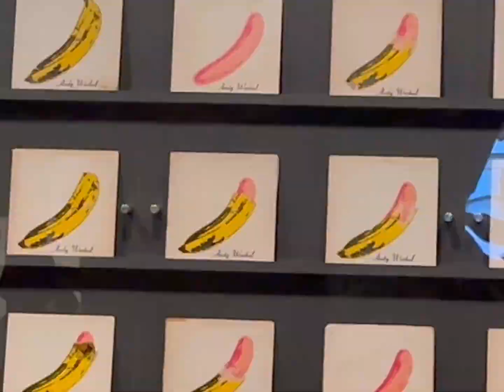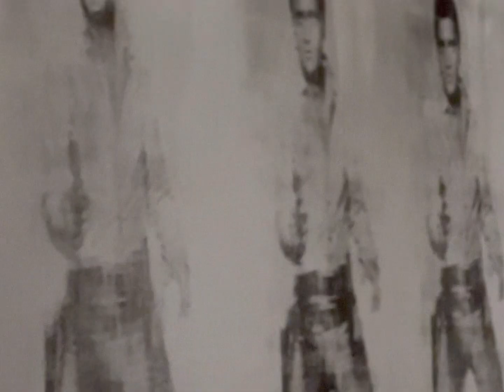Andy Warhol museum - vlog